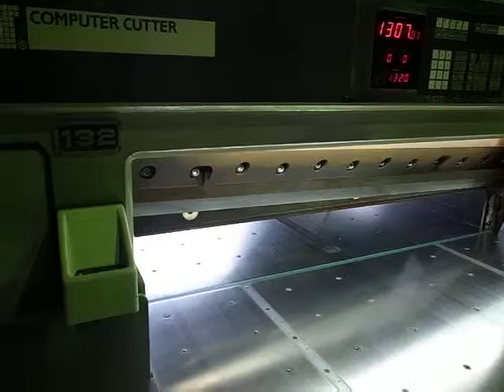1996 Itoh 132